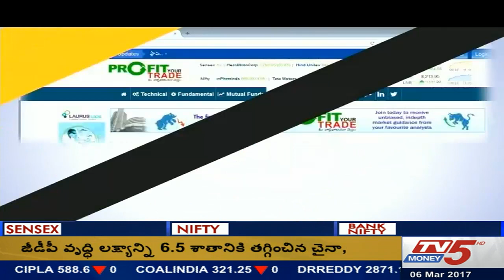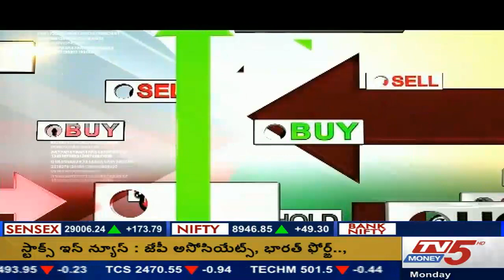6th March 2017 Tv5 Money Business Breakfast